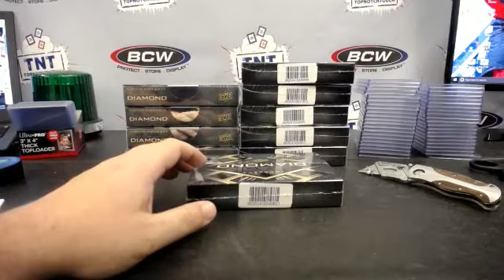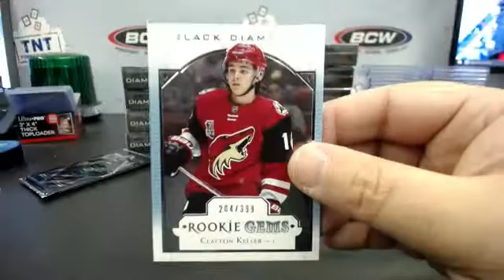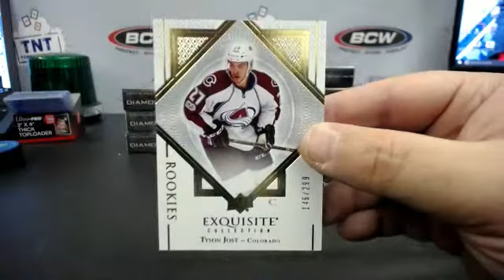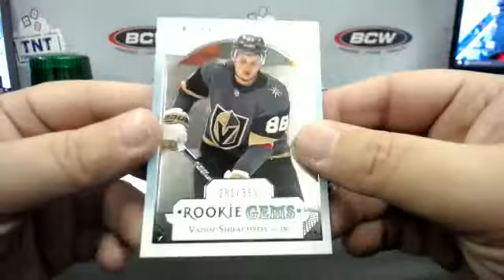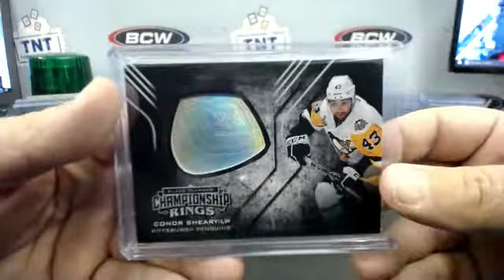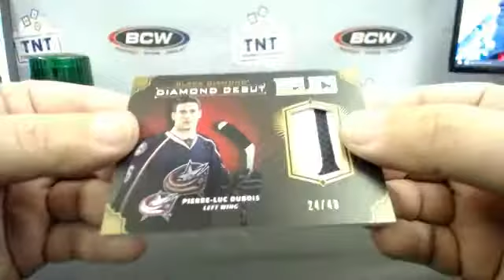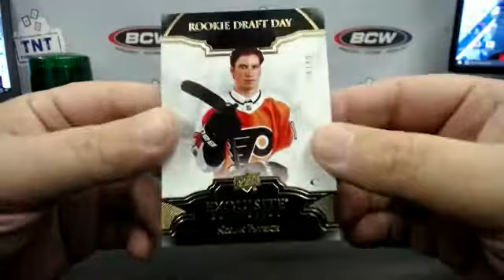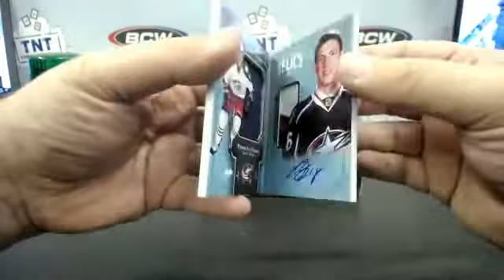17-18 UPPER DECK BLACK DIAMOND HOCKEY 10 BOX MASTER CASE BREAK # 6